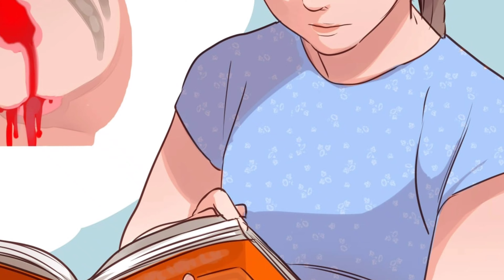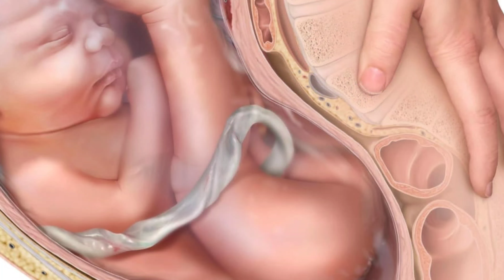pregnancyటైంలో గర్భవతులు ప్రయాణాలు చేయచ్చా?Journey during pregnancy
Hello

I'm swapna

From Rayalaseema

Telugupregnancy#pregnancytipsintelugu#healthypregnancy#teluguvlogs#telugu#pregnancytelugu#swapnarajchekuri#pregnancyseries

early pregnancy

Note:-This channel doesn't support gender prediction